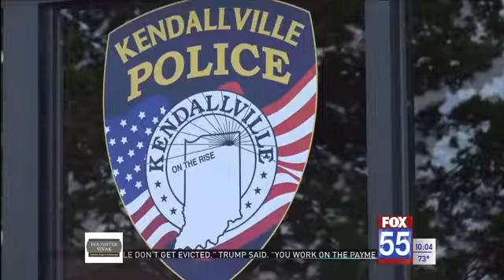Fort Wayne residents say body cameras are a step in the right direction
Fort Wayne City Council approves body cameras for Fort Wayne Police to wear on their standard uniforms.
So far we have an idea of how they'll be implemented, but how beneficial are they?